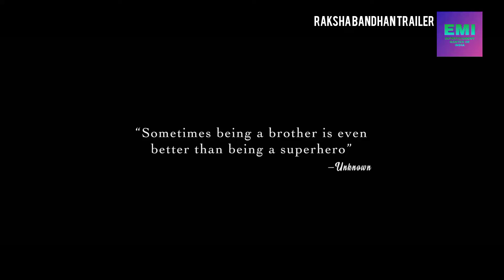रक्षा बंधन - Official Trailer - @akshaykumar - Bhumi Pednekar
MOVIE: RAKSHA BANDHAN THE FILM 2022
PRODUCTION: @ColourYellowProductions - @CapeOfGoodFilms - @ZeeStudiosOfficial
DISTRIBUTION: @ZeeStudiosOfficial
MUSIC LABEL: @zeemusiccompany
OTT PLATFORM: @ZEE5
SATELLITE RIGHTS: @zeecinemachannel
TRAILER STREAMING: EMI ENTERTAINMENT MASTER OF INDIA